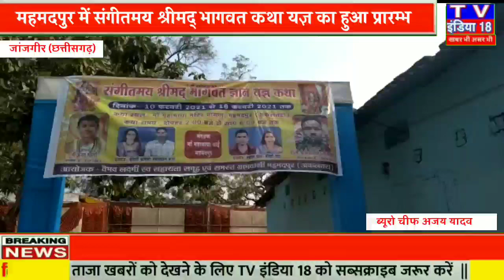जांजगीर : अकलतरा ब्लाक के ग्राम पंचायत महमदपुर में संगीतमय श्रीमद् भागवत कथा यज्ञ का हुआ प्रारम्भ